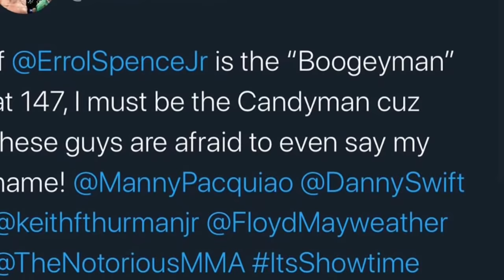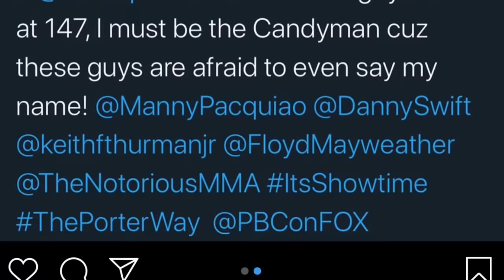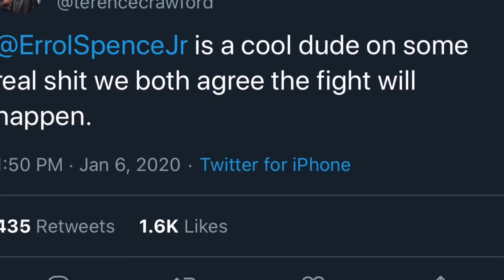Shawn Porter THINKS Errol Spence Jr. IS NOT A TOP 3 WELTERWEIGHT “IT’S ME, Crawford & Pacquiao”